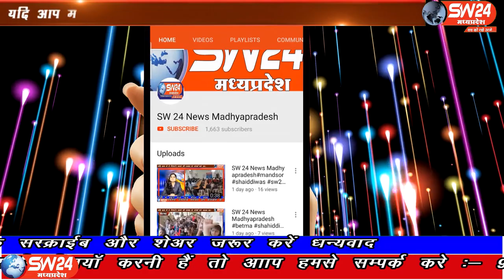SW 24 News Madhyapradesh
नकली आॅइल बनाने वाले आधा दर्जन गोदामो पर टीकमगढ़ पुलिस ने बड़ी कार्यवाही करते हुए 15लाख से अधिक राशि का नकली आॅइल जप्त किया है। टीकमगढ़ से मनोज खरे की रिपोर्ट